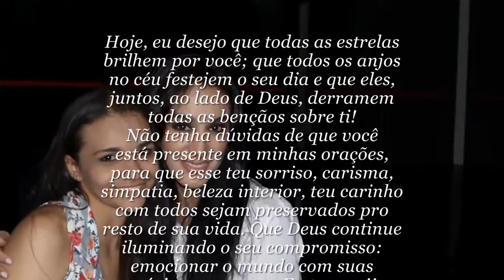Homenagem � Marina Elali - 06 de abril de 2012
Feliz Anivers�rio